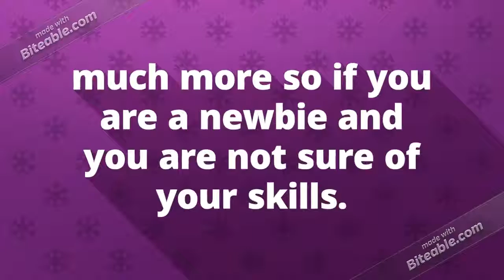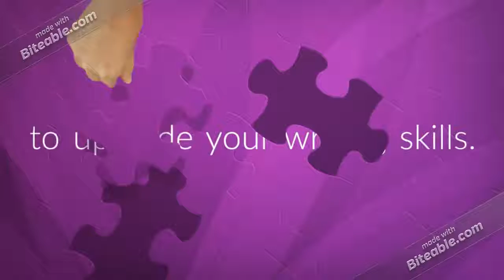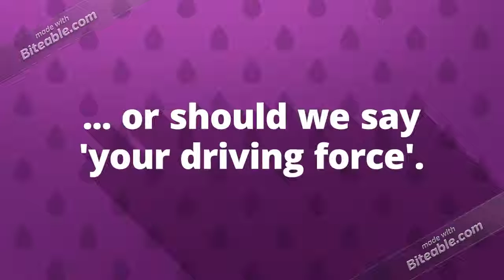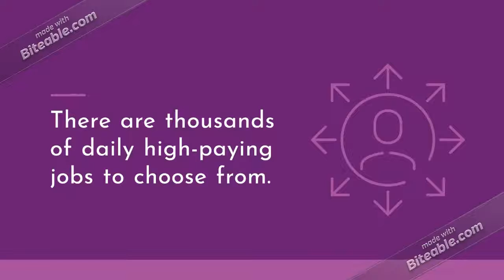HOW TO GET A PERFECT PAYING WRITING JOB in 2019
Perfect paying writing jobs is what every freelance writer is dreaming of, but getting gigs can be problematic especially if you don't know where to look, or what to look for. Even the terminology used can intimidate one to an extent of giving up.
As every top blogger and freelance writer can attest, they had their fair share of ups and downs but they never let that water down their enthusiasm. Never let negatives in your way decide the outcomes of the day.

The bottom line is whoever you hook up with as a freelancer should be your ladder or leverage to make things easier and make you more productive. That is what PERFECT PAYING JOBS is for in your life.

PERFECT PAYING JOBS is meant to be your incubator as a budding freelance writer. With the wide range of clientele they have under their roof makes an ideal environment for one who is looking for an opportunity to upgrade their skills or portfolios.

All you have to do is to open an account with them and take your 7 days trial period offer to test drive this package. Like a kid in a candy store, you'll be spoilt for choice. There is a wide variety of subjects to choose from, from Article Writing, Blogging;  Book Writing
Business Plans; Business Proposals; Communications Writing; Content Editing
Content Writing; Coordinator; Copy Editing; Copy Writing; Corporate Writing.

One other important aspect worth noting is what PERFECT PAYING WRITING JOBS is offering in terms of renumeration.There are thousands of high-paying jobs available daily online.Earnings can be anything from $30 - $120 per hr. or $50 per article or $500 - $1 000 for short Ebooks

It's time you took charge over your financial life by going